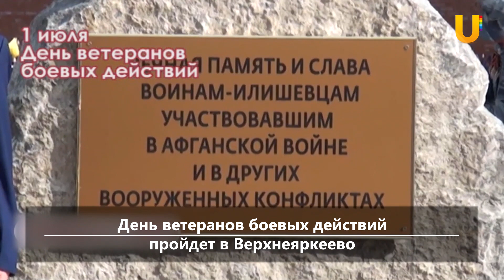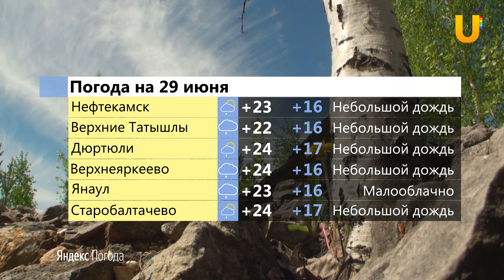UTV. Новости севера Башкирии за 28 июня (Нефтекамск, Янаул, Дюртюли)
Смотрите в выпуске:

- В Башкирии обнаружили смертельно опасную муху-горбатку
- Нефтекамцы выступят против завода в Камбарке
- Около 400 метров дороги отремонтировали в Дюртюлях
- Приставы Дюртюлинского района помогли чиновникам вернуть участок
- День ветеранов боевых действий пройдет в Верхнеяркеево
- Парней в Илишевском районе ранили ножом
- Командно-штабные учения проходят в Янауле
- Строительство школы с детским садом в Балтачевском районе идет полным ходом